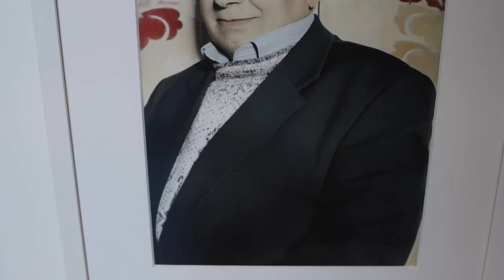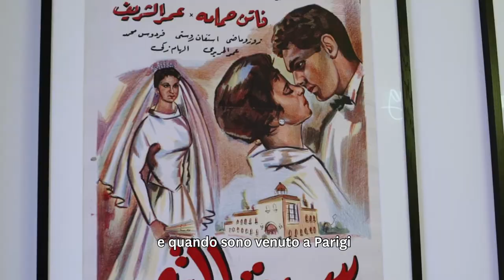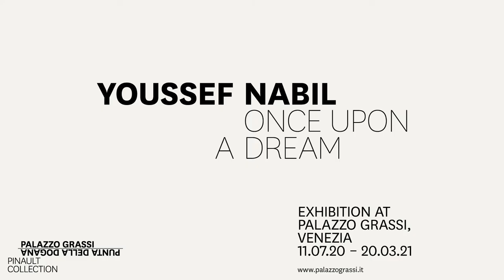"Youssef Nabil. Once Upon a Dream" until 20.03.21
Youssef Nabil talks about his history, his art and his inspirations, on the occasion of his monographic exhibition "Youssef Nabil. Once Upon a Dream", presented at Palazzo Grassi until 20.03.21